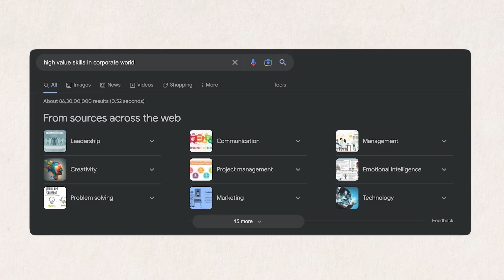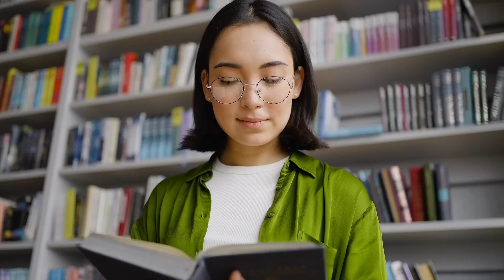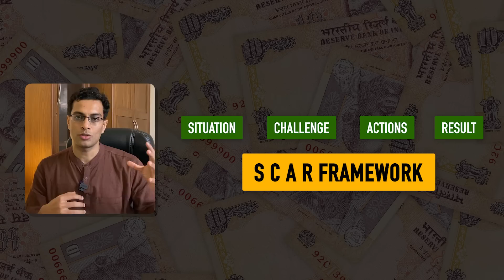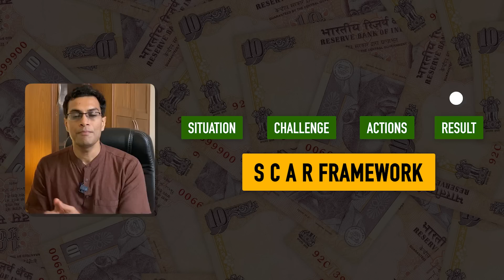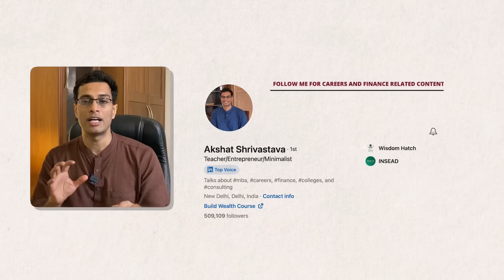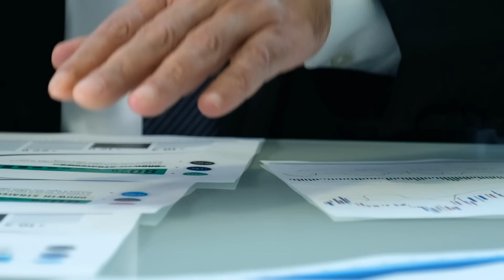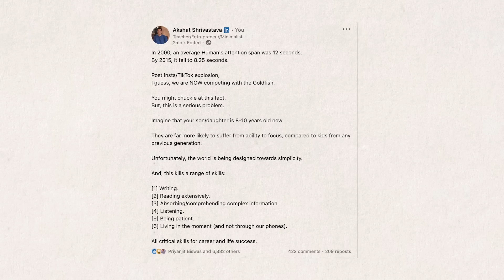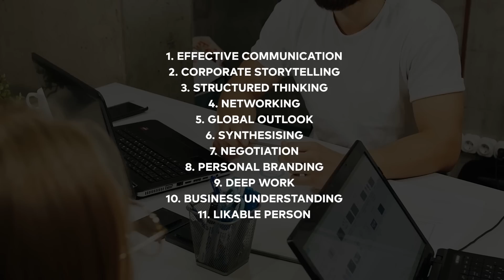My salary went from 10,000 to 5L AFTER I learned these skills | Get promoted fast & 2X your salary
👉 My LIVE Stock Market CRASH COURSE teaches you about direct investing in just 2 weeks. Enrol here! (LAST FEW SEATS LEFT):
👉The objective of our YouTube investment community is to help you fundamentally learn investing.

You get to pick fundamental & technical understanding around investments.
Join a serious group of investors.
And, become a more confident investor over time (only at 159/month).

Before getting into the business world, I was a management consultant at Dalberg.

Through hard work and grit, I was luckily able to make a good living from my ventures.
But had I not quit the corporate world, I still would have made decent money. - that's the reality of high-paying jobs.

In this video, I explain 11 key skills that you need to ace to make it big at your job. Watch it till the end to understand thoroughly. :)

Video Editor: Ayushman Khare